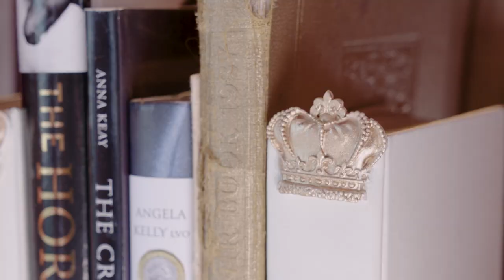Queen Elizabeth's Royal Caravan | Cayton Bay Holiday Park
Parkdean Resorts goes inside the brand new Royal Caravan in Scarborough. Made to look exactly like Buckingham Palace, the caravan is kitted out in gold plated toilets, has its own throne room and even comes with a flag pole.

Find out more and register for exclusive behind the scenes content